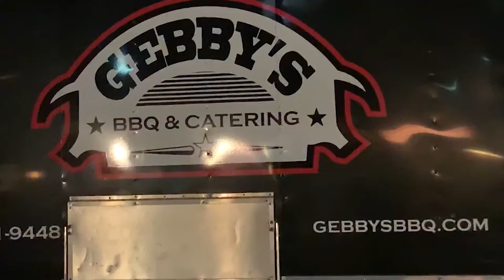Making the Most of Spring Break In Austin